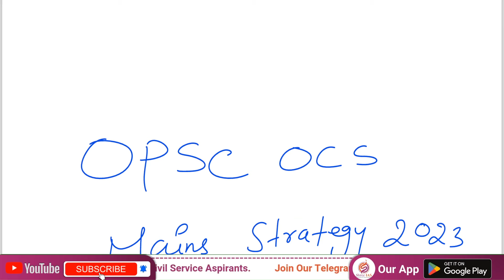30 Days strategy for OPSC OCS mains 2023 and exam date of mains//do not miss it//OPSC//UPSC